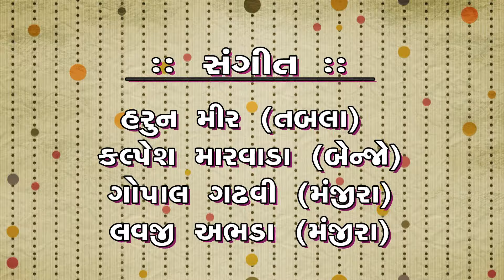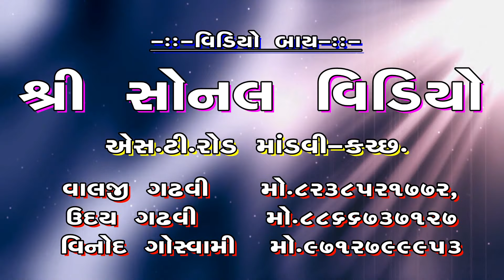Part-09 | Ashok barot | Kothara-kutch | 14-4-2018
Live Santvani
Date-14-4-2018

Part-09

Singers-
Ashok barot
Hirji ahir (Max ahir)
Geeta Rabari

Locality-
Shri Shitala Mataji No Mandir
Gaam - Kothara
Ta. Abdasa-Kutch

Video By-
Shri Sonal Video
S.T.Road, Mandvi-Kutch
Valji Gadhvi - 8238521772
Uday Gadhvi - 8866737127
શ્રી સોનલ ઓડીઓ માંડવી પ્રસ્તુત...
લાઈવ સંતવાણી

કલાકારો-
ગીતા રબારી

સ્થળ-
શ્રી શીતલા માતાજી નું મંદિર
ગામ-કોઠારા
તા.અબડાસા-કચ્છ

વિડીઓ બાય-
શ્રી સોનલ વિડીઓ
એસ.ટી.રોડ, માંડવી-કચ્છ
વાલજી ગઢવી - ૮૨૩૮૫૨૧૭૭૨
ઉદય ગઢવી - ૮૮૬૬૭૩૭૧૨૭